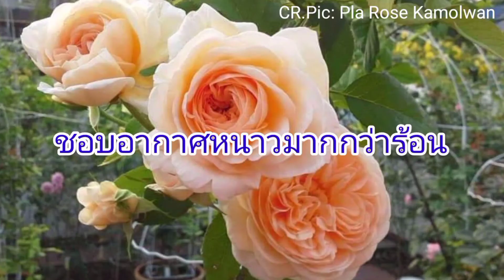EP43 กุหลาบอเล็กซานดรีน Alexandrine Rose กุหลาบทรงถ้วยสีส้ม/เหลืองแอปริคอท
Alexandrine rose

Apricot or apricot blend Hybrid Tea.
Exhibition name: Alexandrine
Bred by Meilland International (France, before 2009).

Introduced in Germany by BKN Strobel GmbH & Co. KG in 2009 as 'Alexandrine'.

Hybrid Tea.

Orange, pink outer petals.  Strong, citrus, fruity fragrance.  Average diameter 4.75".

Very large, full (26-40 petals), cupped bloom form.  Blooms in flushes throughout the season.

Height of 2' to 32" (60 to 80 cm).
Can be used for beds and borders or container rose.

Christened July 2009 in honour of Friederike Wilhelmine Alexandrine Marie Helene von Preussen (Febrary 23, 1803 Berlin - April 21, 1892 Schwerin), Princess of Prussia, sister of Kaiser Wilhelm I., Grandduchess of Mecklenburg (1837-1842),

กุหลาบอเล็กซานดรีน

สีแอปริคอทหรือแอปริคอทผสมผสาน
เป็นกุหลาบไฮบริด

ชื่อนิทรรศการ: Alexandrine
พัฒนาสายพันธุ์โดย Meilland International (ฝรั่งเศสก่อนปี 2009)

แนะนำในเยอรมนีโดย BKN Strobel GmbH & Co. KG ในปี 2009
 ในชื่อ 'Alexandrine' ชาไฮบริด

กลีบดอกด้านนอกสีชมพูอมส้ม

กลิ่นหอมของผลไม้รสเปรี้ยว

 เส้นผ่านศูนย์กลางเฉลี่ย 4.75 "

ดอกขนาดใหญ่เต็มที่ (26-40 กลีบ)
ออกดอกตลอดทั้งปี
ความสูง 2 'ถึง 32 "(60 ถึง 80 ซม.)

 ชื่อกุหลาบอเล็กซานดรีนนี้ตั้ง
เพื่อเป็นเกียรติแด่
Friederike Wilhelmine Alexandrine Marie Helene von Preussen (23 กุมภาพันธ์ 1803 เบอร์ลิน - 21 เมษายน พ.ศ. 2435 ชเวริน)

เจ้าหญิงแห่งปรัสเซียน้องสาวของไคเซอร์วิลเฮล์มที่ 1 แกรนด์ดัชเชสแห่งเมคเลนบูร์ก (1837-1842)